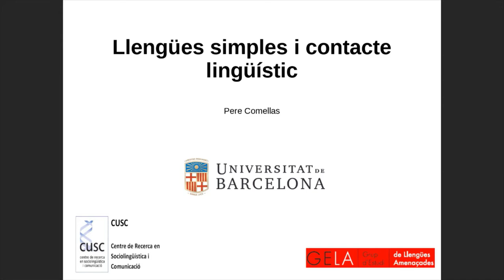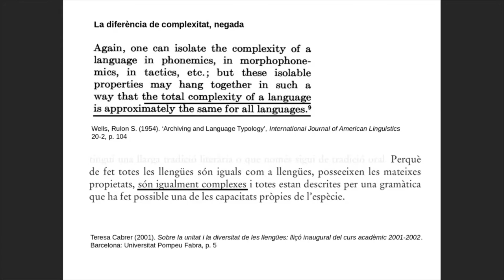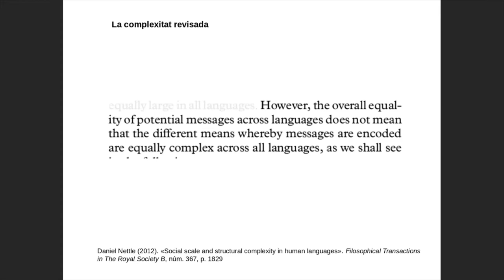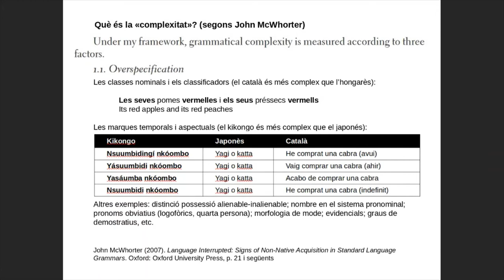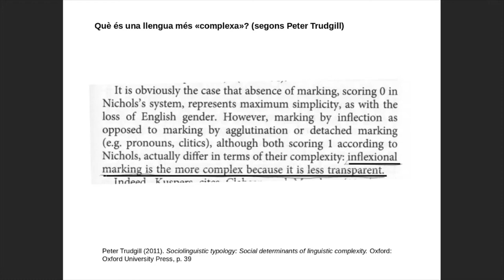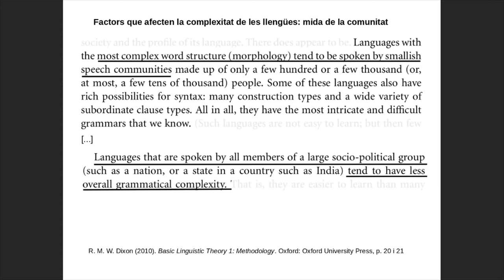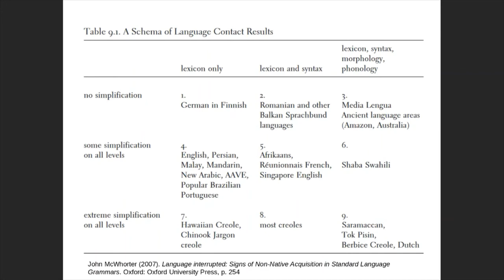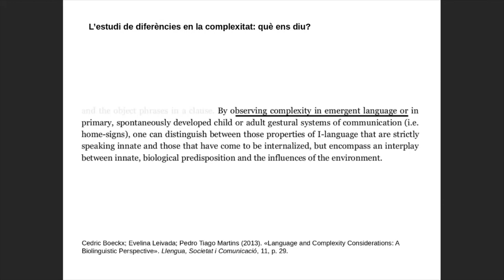Pere Comellas: «Llengües simples i contacte lingüístic»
Última sessió del curs 2020/2021 del seminari de sociolingüística i política lingüística del CUSC-UB, celebrada en línia el 25 de juny de 2021.